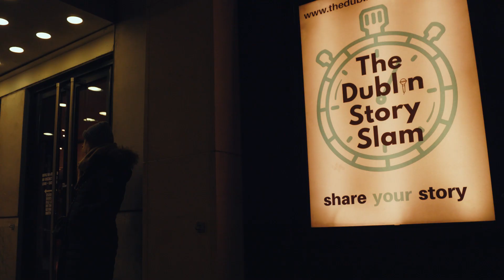Kieran Casey - The Dublin Story Grand Slam Championship 2022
On December 11th, a packed audience at Ireland's National Theatre, The Abbey Theatre, gathered to hear personal true stories from 8 Story Slam Champions. The theme of the evening was Precious.

Kieran Casey got up and told this hilarious story about an unlikely friendship with a pigeon from Dublin called JJ. Kieran went on to win the Grand Slam and is currently the reigning Dublin Story Grand Slam Champion.

For details on upcoming Story Slams, Podcast and storytelling workshops, please visit our